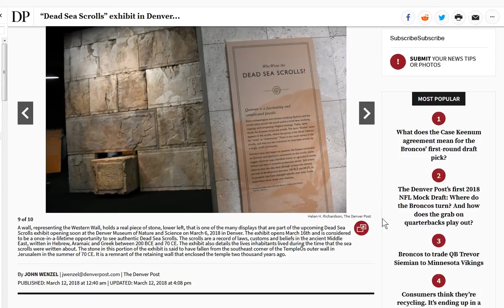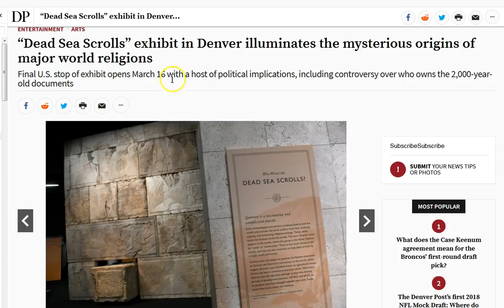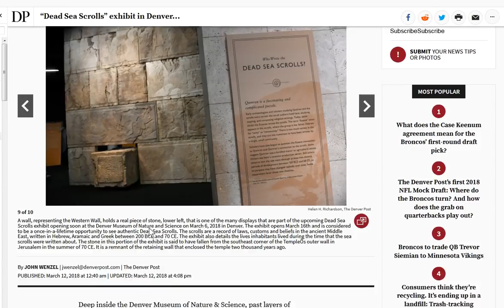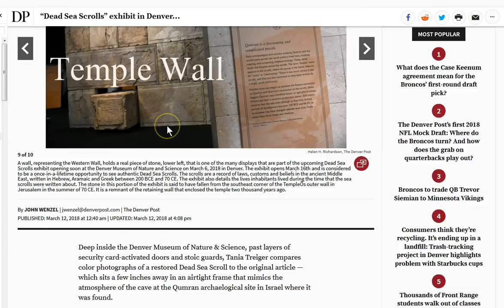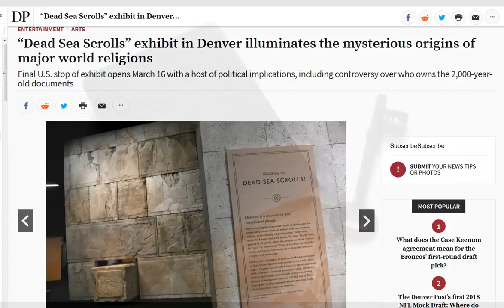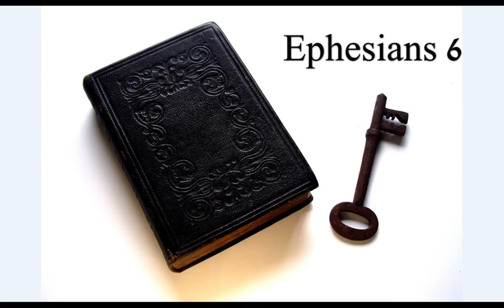Dead Sea Scrolls! 7th and Last Stop in Denver! Ez 33:3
Dead Sea Scrolls! Who “owns” them”?! Gods Word! 7th and LAST stop in U.S. And it seems weird to me for it to be in Denver!

Amen.